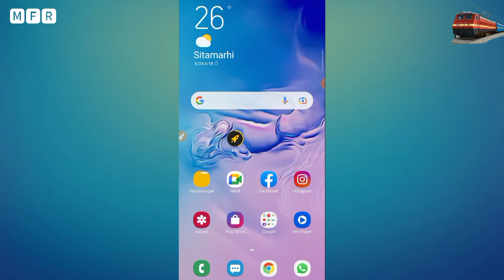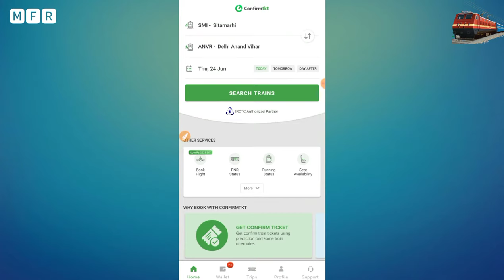बिना PNR नंबर ट्रेन tickets कैसे निकाले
Namaskar Dost::-

इस वीडियो मे बताया गया है, Conformtkt App के माध्यम से बिना PNR नंबर से ट्रेन ticket download/निकाले कैसे!
pnr number se train ticket confirm kaise check karen,
train ticket ka pnr number kaun sa hai,
pnr number se ticket kaise nikale,
पीएनआर नंबर से टिकट कैसे निकाले,
ट्रेन का पीएनआर नंबर कैसे चेक करें,
prn number se ticket kaise nikale,
pnr number se ticket kaise download karen,
रेलवे टिकट डाउनलोड कैसे करें,
railway ticket me pnr number kaha hota hai,
ट्रेन टिकट डाउनलोड कैसे करें,
पीएनआर नंबर से टिकट कैसे डाउनलोड करें,
train pnr number kaise check kare,
ट्रेन टिकट कैसे निकाले,
ट्रेन टिकट कैसे देखें,
pnr to ticket download,
टिकट में पीएनआर नंबर कहां होता है,
pnr number se ticket confirm kaise dekhe

M SHANKAR

From:- Bihari (India)